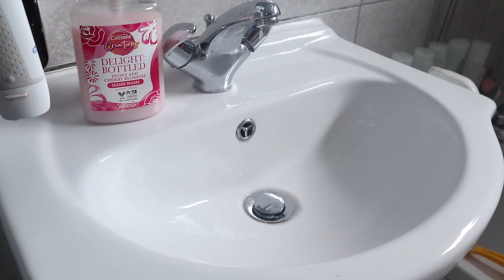Clean Mama Cleaning Routine - Bathroom Day - Cleaning Motivation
🌟 In today's video, we're diving into the Clean Mama bathroom cleaning routine to help you achieve a spotless, fresh, and inviting bathroom. 🛁🚽

Why Follow the Clean Mama Routine?
The Clean Mama method is a structured and efficient way to keep your home clean with minimal stress. By breaking down tasks into manageable steps, you can maintain a sparkling bathroom with ease. 🧽✨

Key Benefits:

Saves Time ⏳
Reduces Cleaning Stress 😌
Eco-Friendly Options 🌿
Kid-Friendly Tips 👧👦